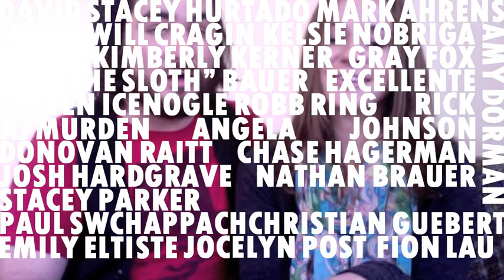The Slow Waltz wants to say Thank You!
Debut EP out now!

The Slow Waltz finished up our first album! We would like to personally thank each person that helped with the project. This could not of happened without our supporters from Kickstarter! Thank you again and have a Merry Christmas!